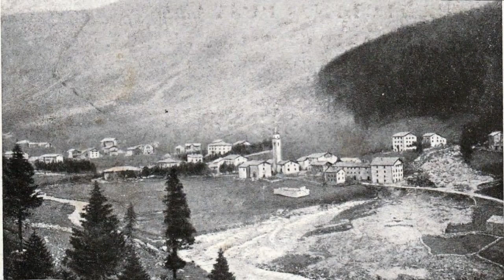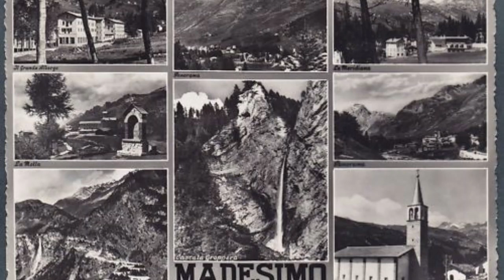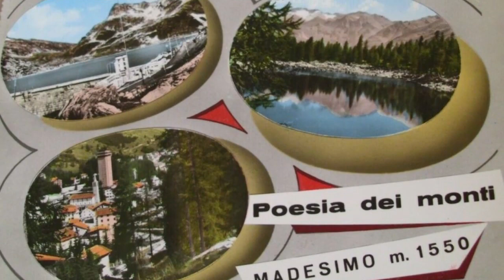Madesimo (Paesi della Bella Italia)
Madesimo (Sondrio)
Foto di Madesimo, ieri e oggi